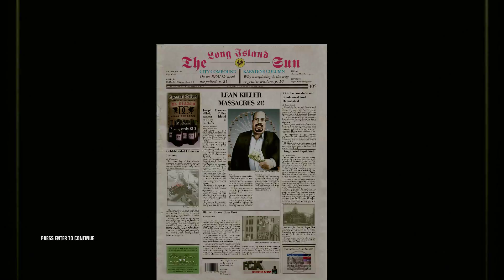Hitman: Blood Money (PC) #1 - Death of a Showman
The first mission/tutorial gameplay of Blood Money, "Death of a showman", without commentary.